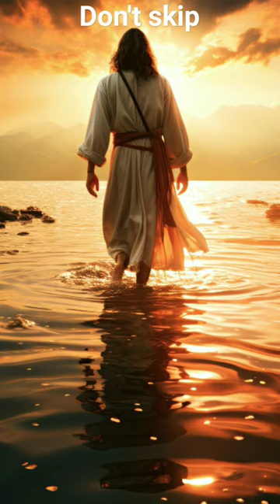repent and shere this massage